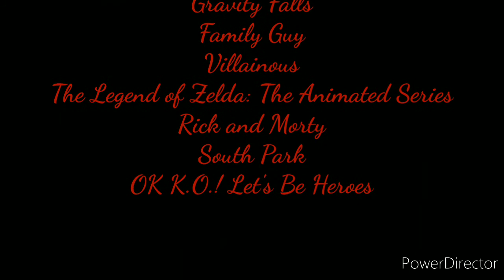Defeats of My Favorite Cartoon Villains Part VII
Villain Quotes:

"Behind all the sturm and bat-o-rangs, you're just a boy in a playsuit, crying for mommy and daddy! It'd be funny if it weren't so pathetic. Oh, what the heck, I'll laugh anyway. HA HA HA HA HA HAA!" -The Joker
"At last, at long, long last! The gateway between worlds has opened! The event one billion years prophesied has come to pass! The day has come, THE WORLD IS FINALLY MINE!" -Bill Cipher
"There's far more money to be made in treating a disease than in curing it. Why cure someone of cancer in a day if we can treat them for a lifetime and bill them every step along the way?" -Carter Pewtershmidt
"Hello, villains! Black Hat here with more goods you need to destroy the heroes in your life!" -Lord Black Hat
"Time to send you to my evil jar!" - Ganon
"You lived quite a life, Rick. It's a real shame you're not going to be around to see it through." - Evil Rick Sanchez
“Screw you guys! I'm(-a) goin' home!” - Eric Cartman
"You think you'll ever be a hero without me? Heh, heh. Face it K.O.. I'm stronger! Faster! And if we're being real, cooler than you! Fact is, you need me. Now get up and get back to your cage, faker!." - Turbo K.O./T.K.O.

Clips From:

Gravity Falls
Family Guy
Villainous
The Legend of Zelda: The Animated Series
Rick and Morty
South Park